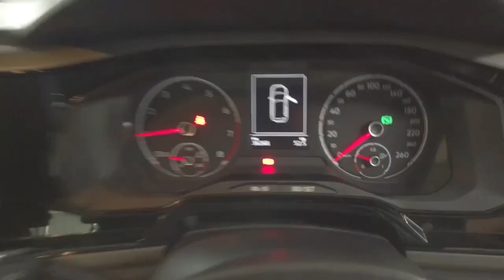2018 Volkswagen Polo Ryde, Sydney, New South Wales, Top Ryde, Australia 284880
Used 2018 Volkswagen Polo available in Ryde, New South Wales at North Shore Mitsubishi.

Huntermotive
603 Victoria Road